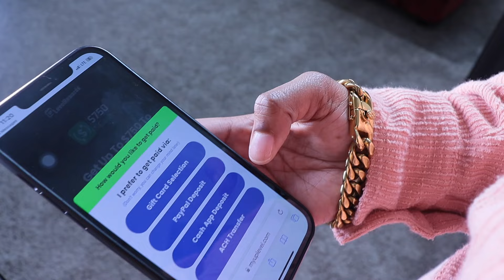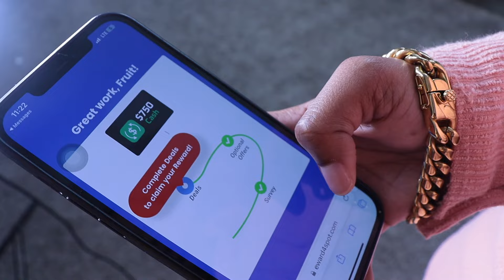FALLING HARD OFF THE LADDER TO GET MY WIFE REACTION😳